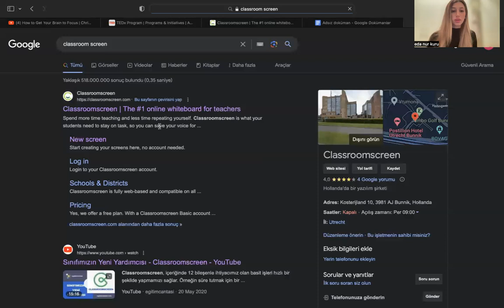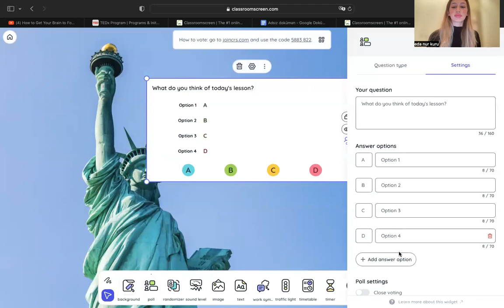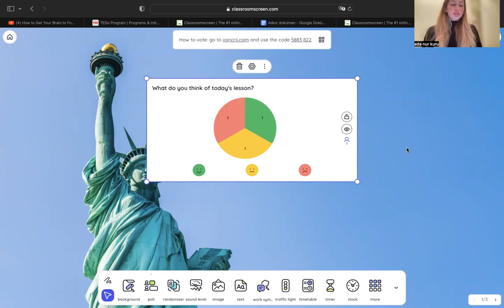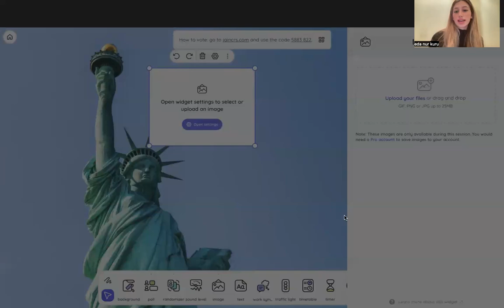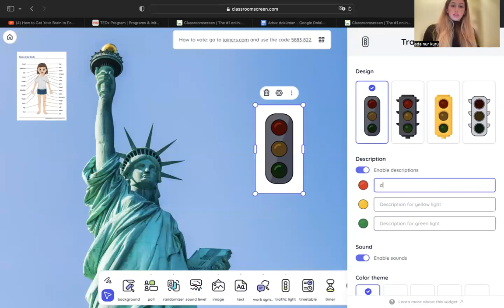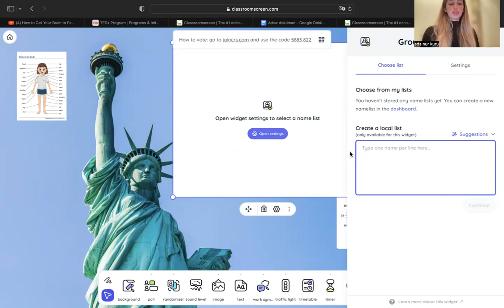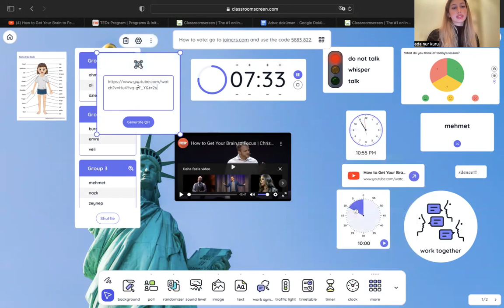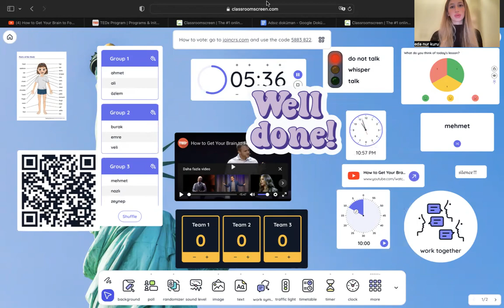ClassroomScreen - A Perfect Classroom Management Platform for EFL Teachers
Presented to you by Eda Nur Kuru at Istanbul Medipol University